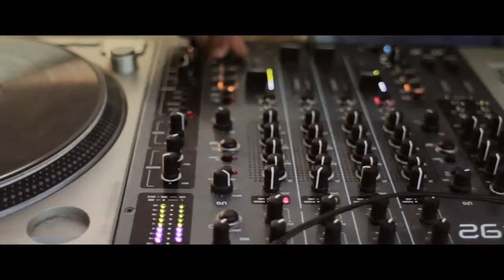Summer 2014 French Kitchen in Ibiza